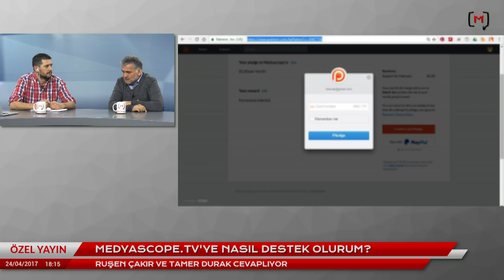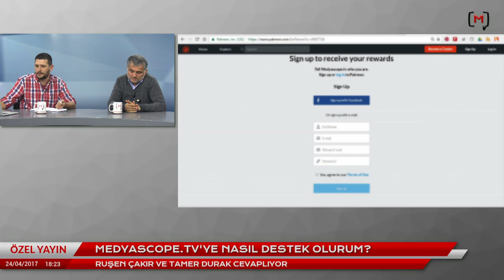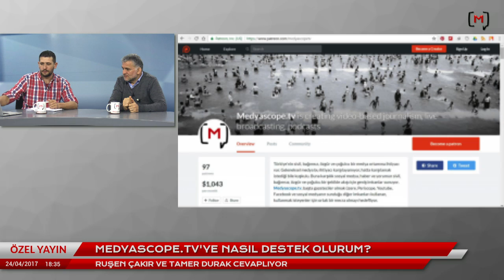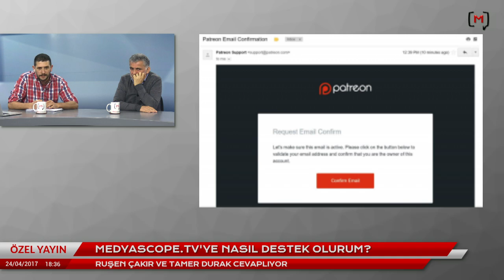Medyascope.tv 'ye nasıl destek olurum?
Medyascope.tv

24 Nisan 2017